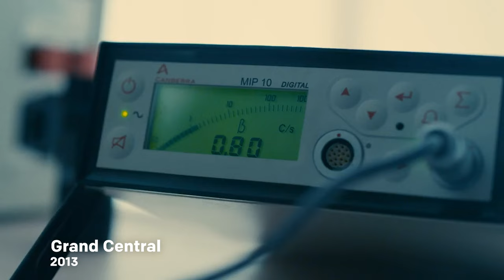Tahar Rahim revient sur sa carrière (Le Serpent, Désigné coupable, Un Prophète…) | GQ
Tahar Rahim, homme GQ 2022 revient pour GQ France sur les rôles les plus iconiques de sa carrière. Révélé au grand public avec le film « Un Prophète » de Jacques Audiard, pour lequel il a remporté le César du Meilleur Acteur, il devient incontournable en l’espace de 10 ans. De Judas dans « Marie Madeleine » aux côtés de Joaquim Phoenix jusqu’à Charles Sobhraj, le tueur en série français dans la série Netflix « Le Serpent », l’acteur nous dit tout.